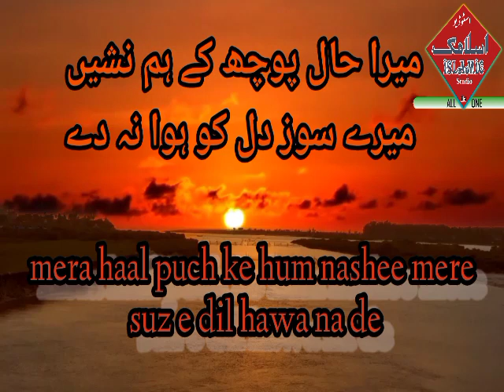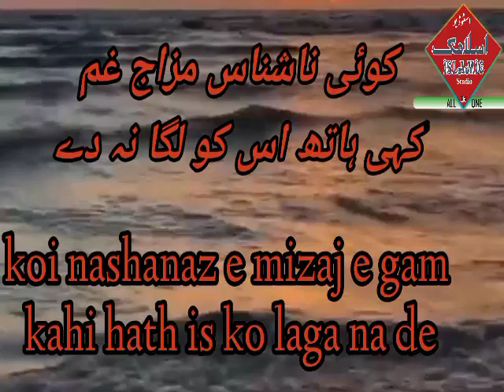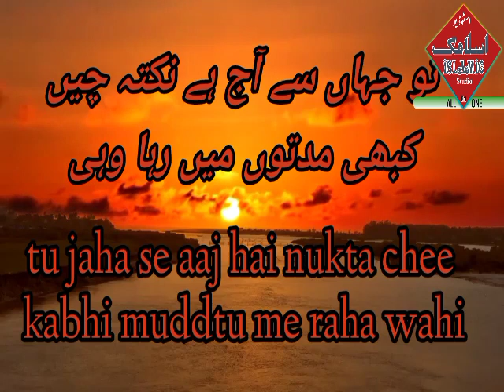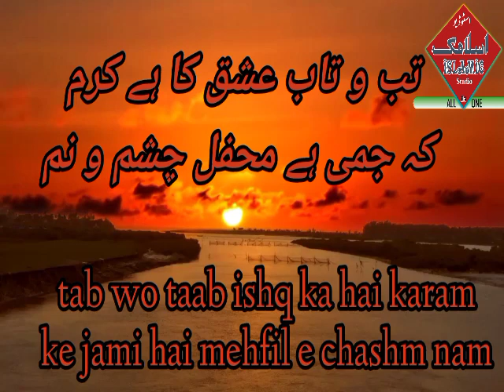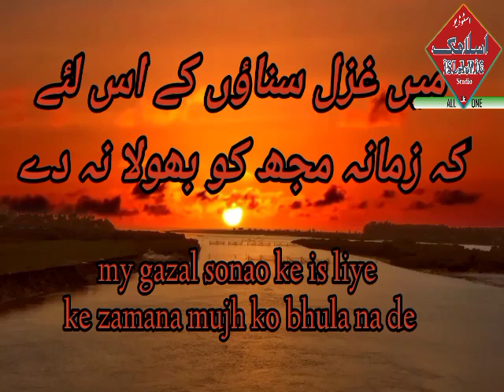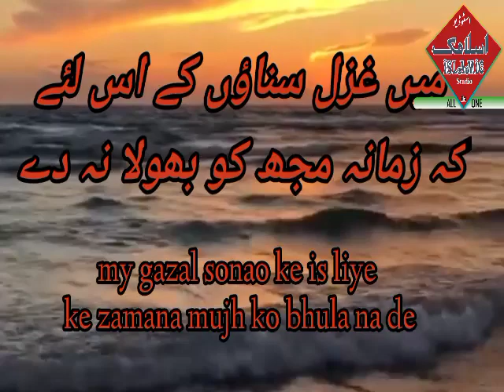Kaleem aajiz ki mashhoor gazal wo Jo shayari Ka sabb howa behtareen lehje aur taranum ke sath: moiz